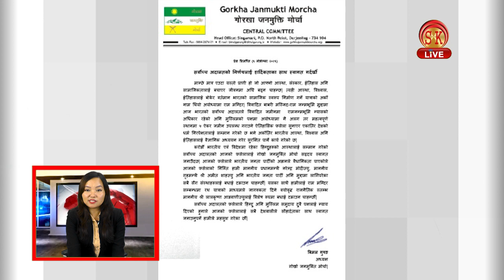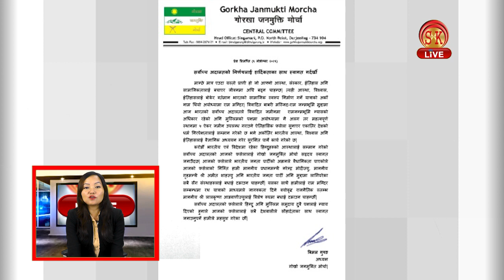Nepali News | Afternoon | 9th November 2019 | SK Live News | North Bengal & Sikkim News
Nepali News | Afternoon | 9th November 2019

1. अयोध्या विवादमाथि सुप्रीम कोर्टको फसेला
2. मुख्यमन्त्री आउँदै पिच्छे एक एकवटा चियाबारी बन्द हुँदै गएको कसले लगाए आरोप ?